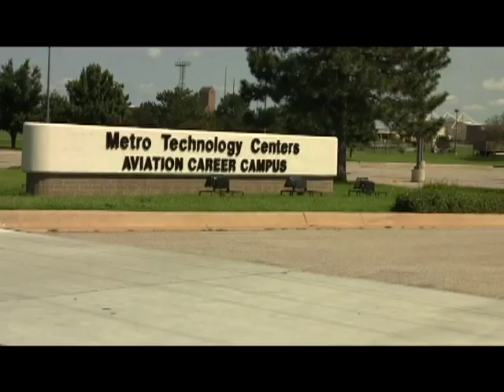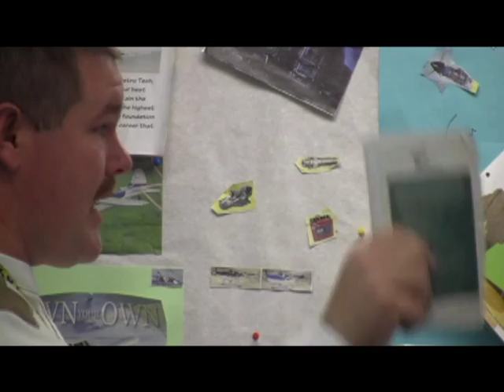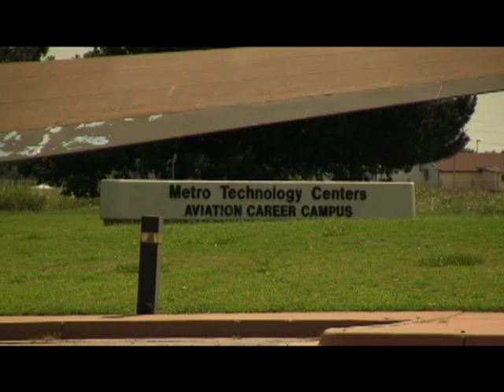Metro Tech Aviation Career Center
Kirt Billings, Metro Tech aviation student, landed a job at Tinker Air Force Base and is on a career path without limitations despite being deaf.